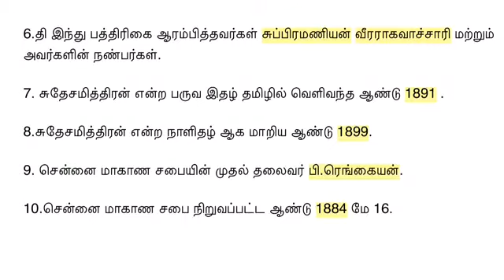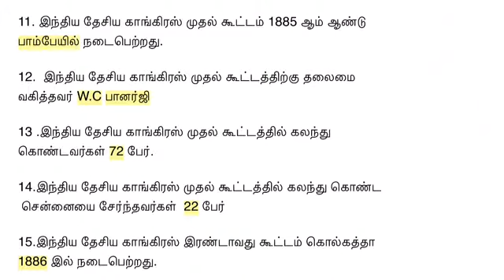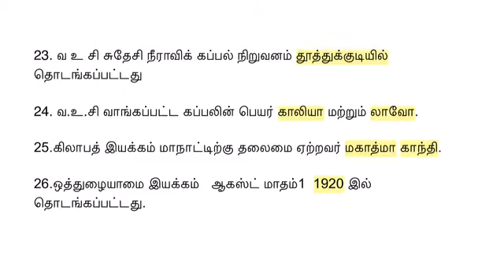TET ,TNPSC தேர்வில் இடம் பெறும் சமூக அறிவியல் பாடங்களின் மிகவும் முக்கியமான வினா விடைகள்